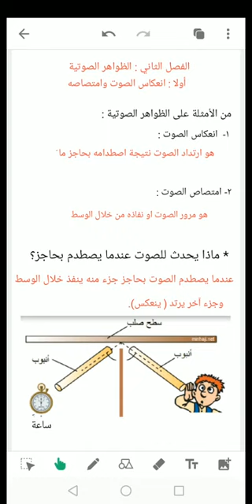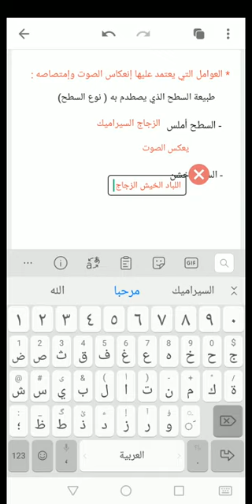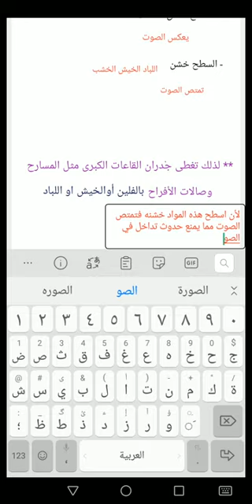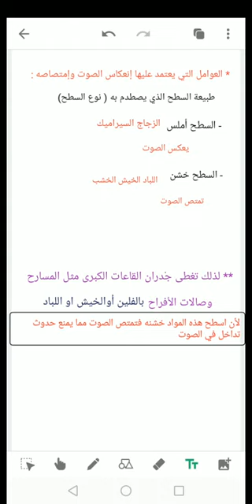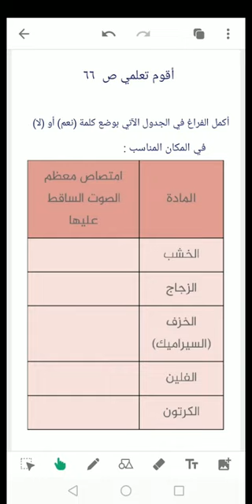الصف الخامس ( علوم ) درس انعكاس الصوت وامتصاصه